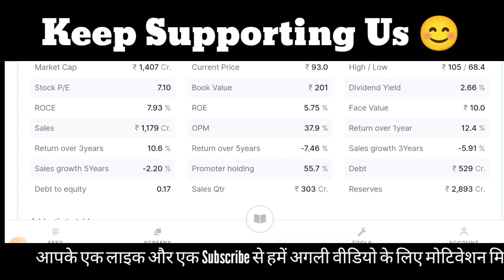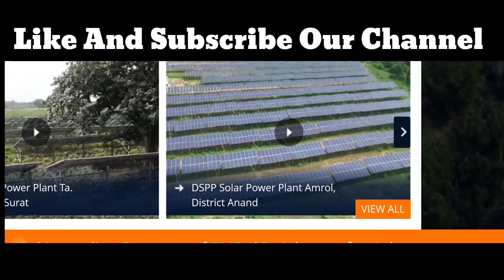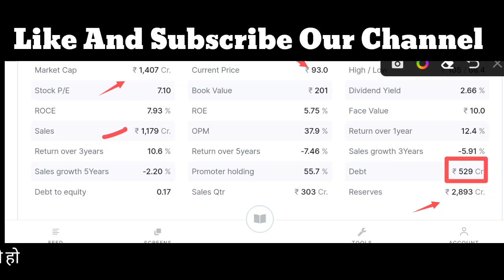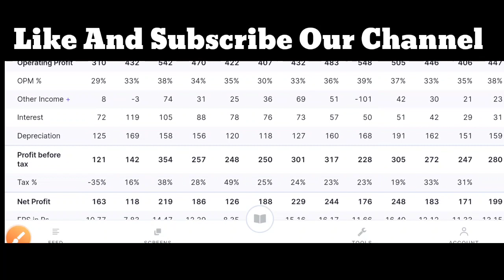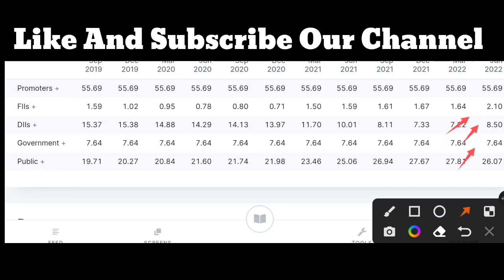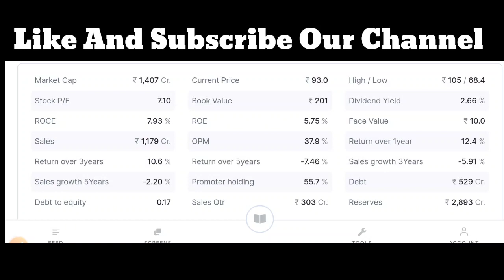00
Infotech earning